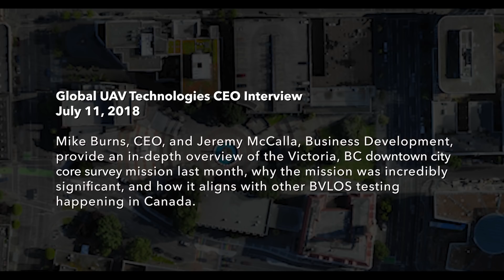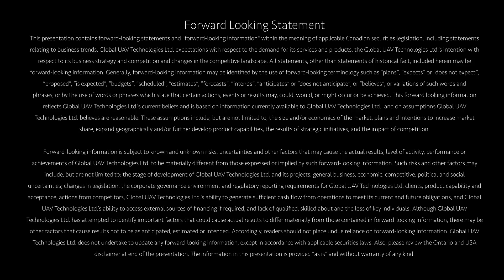Global UAV CEO Interview: The Significance of the Downtown Victoria Drone Survey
Mike Burns (CEO) and Jeremy McCalla (Business Development) join Trevor Hall to discuss the importance and significance of its Victoria, BC downtown city core survey mission. Global UAV and its subsidiary High Eye Aerial Imaging partnered with InDro Robotics to perform this mission for the City of Victoria.